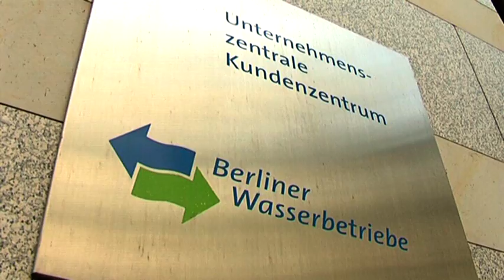Trinkwasser in Berlin wird günstiger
Trinkwasser in Berlin wird nun endgültig günstiger. Wie am Dienstag beschlossen wurde, verzichtet das Land dafür auf die Ausschüttung aus den Bilanzgewinnen der Wasserbetriebe für die Jahre 2012 bis 2015. Für dieses und das kommende Jahr seien das je 26,5 Millionen Euro. Der Aufsichtsrat der Wasserbetriebe hatte Anfang März bereits angekündigt, den Trinkwassertarif um 15 Prozent zu senken. Verbraucher zahlen rückwirkend ab 1. Januar für einen Liter Trinkwasser etwas weniger als 0,18 Cent. Für die Jahre 2012 und 2013 erhalten sie - jetzt ohne Vorbehalt - im Schnitt je 13,50 Euro zurück.